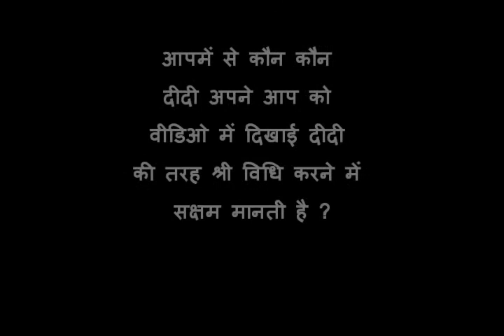DG03 SRI Nursereybed Purnia with subtitles